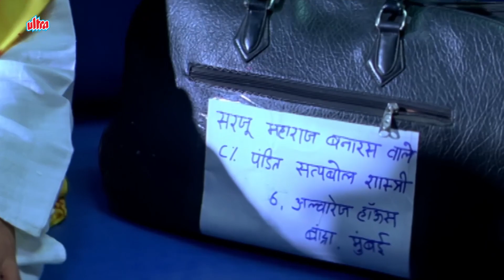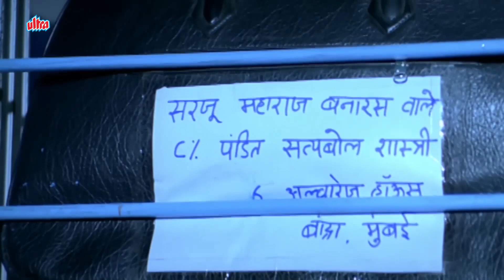Puri Journey Tak Dhina Dhin Dha Karte Hue Ghuzre Gi | Ritesh Deshmukh | Sunil Shetty | BEST COMEDY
Welcome to Hansi Mazaak! Your ultimate destination for non-stop laughter and fun.

स्वागत है हंसी मजाक चैनल पर! यहाँ आपको मिलेगी हंसी और मस्ती की भरपूर खुराक। हमारे फनी वीडियो और मजेदार Bollywood Scenes आपके दिन को बना देंगे।

6 Alvares House in Bandra, Mumbai, is the residence of myopic, widowed, devout Hindu, Satyabol Shastri, who lives there with his daughter, Shivani. Shivani is in love with her Christian neighbor, Arjun Fernandes, who is a mechanic and lives with his friends, which include Sis, Mohbatti, a wannabe singer, Julie, and a younger, ailing sister, Titli. Satyabol disapproves of Arjun and wants his daughter to marry Sarju Maharaj Banaraswale's son. Other than Satyabol chasing Badshah, the pet dog of Arjun, and ending up in the women's bathroom, the area is fairly peaceful.

Then Arjun and his friends try to think of a plan to stop Sarju from marrying his son to Shivani but can't. So Arjun calls his cousin Kishan to help them. Kishan comes disguised as Sarju Maharaj Banaraswale by tricking the real Sarju into getting off the train, and as soon as he gets off the train, some goons who think he is a relative of Kishan catch him and take him to find out where Kishan is. Meanwhile, Kishan becomes Sarju and convinces Satyabol that his (Sarju's) son is not good for his (Shashtri's) daughter by dancing in the bar and kissing Julie, who was in the act. Then Shashtri informs the fake Sarju that he does not want to marry his daughter to Sarju's son and that he can go now. So having finished his mission, Kishan prepares to leave when Arjun tells him to stay back as he loves Julie, but Kishan refuses to say that he is not destined for Julie. Then, after Arjun leaves and Rana turns up with the real Sarju, but when Kishan says that all the is with Sarju, they leave. Kishan and run after Sarju while Kishan escapes, disguises himself as a woman named Sunaina, and says 'she' is Arjun's aunty, and soon Shashtri falls in love with her. Then in the neighbourhood also comes Matha Prasad, who runs a dairy farm and moonlights as the hitman of Bangkok-based underworld Don Carlos. The once honest cop Namdev Mane (pronounced as Maa-ne) teams up with Carlos' girlfriend Sania, who is on the lookout for hidden diamonds and facing bankruptcy - Carlos himself - as they face off in one of the most hilarious stand-offs to seek wealth and to fulfill their individual dreams.

Written by Pankaj Trivedi, Sachin shah
Produced by Subhash Ghai, Raju Farooqui
Starring : Sunil Shetty, Ritesh Deshmukh, Shreyas Talpade, Jackie Shroff, Koena Mitra, Riya Sen, Celina Jaitly, Chunky Pandey, Rajpal Yadav, Sunil Pal
Cinematography Ramji
Edited by Bunty Nagi, Chirag Jain
Music by Score: Sunil Singh Songs: Pritam